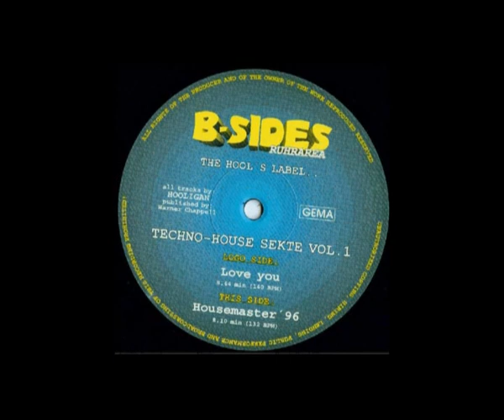DJ. Hooligan - Housemaster '96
Techno-House Sekte – Techno-House Sekte Vol.1

Label: B-Sides – BSI 001
Format:
Vinyl, 12"
Land: Germany
Veröffentlicht: Feb. 1996
Genre: Electronic
Stil: Techno, House